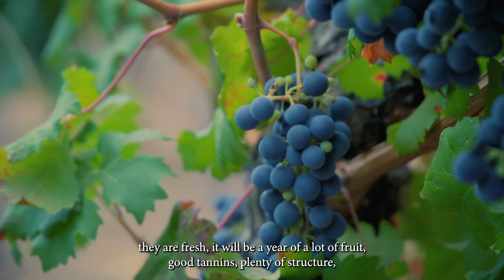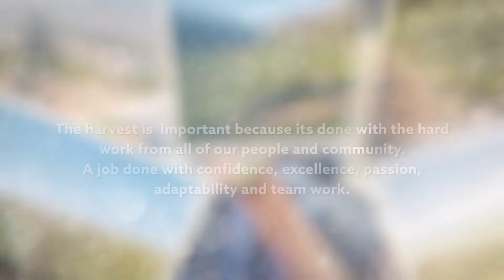Vendimia 2022 Ventisquero Wine Estates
ES- Así se vive la Vendimia desde los viñedos de Ventisquero Wine Estates en Chile.

EN - Join Ventisquero Wine Estates through the 2022 harvest all their Vineyards along Chile